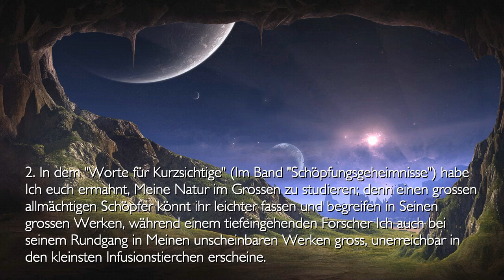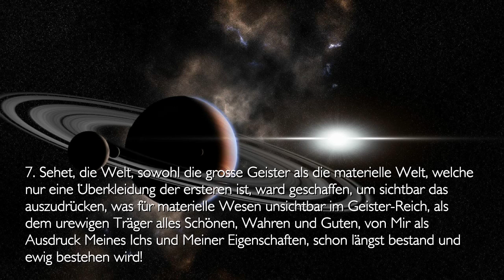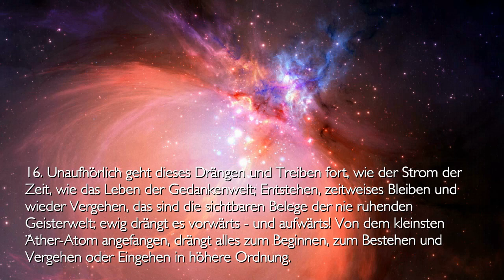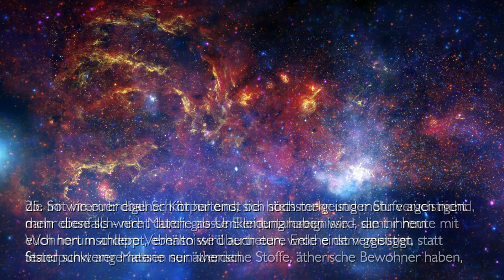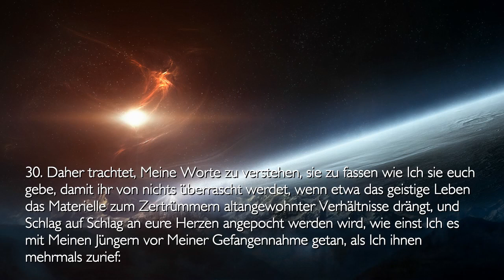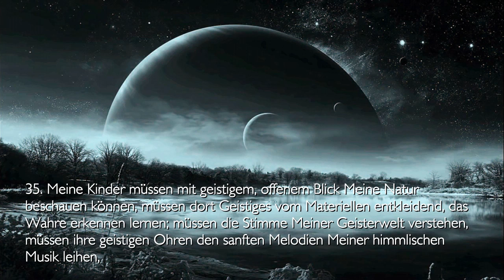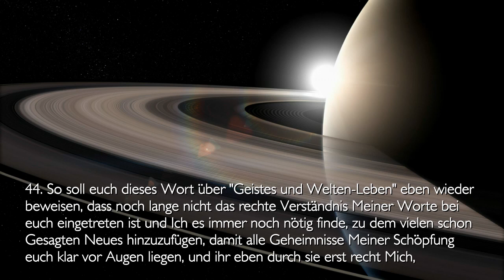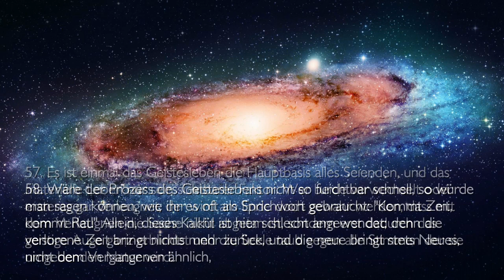Rhema 02.02.2022 ❤️ Materielle & Geistige Welt... Der Schöpfer offenbart Lebensgeheimnisse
Jesus Christus offenbart durch Gottfried Mayerhofer am 24. Februar 1872

Lebensgeheimnisse Kapitel 20... Materielle und geistige Welt

1. Schon früher habe Ich euch in einigen Worten, als wie in "Die Gedankenwelt" und wie im "Leben", gezeigt, wie vielseitig das geistige Leben ist, und wie es aufgefasst werden muss, um einen schwachen Begriff von Meiner Welt und Meiner Macht zu haben.

2. In dem "Worte für Kurzsichtige" (Im Band "Schöpfungsgeheimnisse") habe Ich euch ermahnt, Meine Natur im Grossen zu studieren; denn einen grossen allmächtigen Schöpfer könnt ihr leichter fassen und begreifen in Seinen grossen Werken, während einem tiefeingehenden Forscher Ich auch bei seinem Rundgang in Meinen unscheinbaren Werken gross, unerreichbar in den kleinsten Infusionstierchen erscheine.

3. Ich habe euch alles dieses vorausgeschickt, damit ihr eure geistigen Augen und Ohren stets offen halten möget, um den Strom des geistigen Lichtes und den Ton oder die Stimme Meiner geistigen Weltensprache zu vernehmen, wenn sie in und aus allem Geschaffenen euch das grosse Lied der ewigen Liebe und des nie versiegenden Erbarmens verkündet, das auf jedem Schritt und bei jedem Pulsschlag euch des Vaters Liebe und Seine Gnade verkündet.

4. In dem Worte "Zeit" (Im Bändchen "Weihnachten") teilte Ich euch mit, was die Zeit ist und wie ihr sie benutzen sollt; und in der "Menschenwürde" sagte Ich euch, was ihr tun und lassen solltet, um Meine Kinder, angetan mit Meinem Ebenbild, zu werden, und wie ihr würdig dieses Bildes handeln solltet; in der "Gedankenwelt" erklärte Ich euch, wie alles materiell Geschaffene, alles Getane nur nach seinem Ursprung, der ihm zugrundeliegenden Idee einst abgewogen und beurteilt werden wird; und jetzt sende Ich euch wieder ein Wort, voll des hehren Schöpfungsgeistes, um euch in neuer Ansicht Meine Schöpfung, Meinen Zweck mit ihr deutlicher vor Augen zu stellen, damit ihr einmal sehen lernet und mitten im Weltgetümmel und Treiben weltlichmenschlicher Leidenschaften erkennen sollt, dass weit über alles körperlich Materielle hinaus der Geist, Mein Wille, der grosse Träger alles Geschaffenen ist, es entstehen macht, es eine Zeitlang erhält und dann wieder durch Formveränderung einem höheren Ziele entgegenführt.

5. In der "Gedankenwelt" sagte Ich euch, dass der Gedanke, die leitende Idee höher steht als alles Materielle, ja dass er die Grundbasis alles Bestehenden ist. Und jetzt will Ich euch beweisen, wie das rege Treiben der Gedankenwelt als ein Geisterreich betrachtet, eben auch der eigentliche Faktor alles sich kundgebenden Lebens, alles Bestehenden und Vergehenden ist, und dass, eben um Meine Schöpfung, die nur ein geistiges Produkt ist, zu begreifen und zu fassen, ihr als Geister denken, als Geister Mein Machwerk (Schöpfungswerk) anschauen und als Geister den Verlauf des ganzen geistig-materiellen Lebens betrachten müsst, wollet ihr eine rechte Idee von Mir, von Meiner Schöpfung, von deren Dauer und von euch selbst haben; denn sonst seid ihr mitten im Glanzlichte Meiner Wunder nur Blinde, mitten im grossen Harmonie-Konzert Meiner Sphären und Welten-Musik den Tauben zu vergleichen.

6. Und so will Ich euch nun mit Mir nehmen auf einen geistigen Flug durch die von aller Materie entkleidete Geisterwelt, damit ihr erkennen und begreifen möget, wer Derjenige ist, welcher die euch umgebende Welt erschuf, warum Er sie erschuf, und warum Er euch sowie alle geistig-lebenden intellektuellen Wesen je nach ihrer Fassungsfähigkeit mit Mitteln ausgestattet hat, Ihn, den allmächtigen Herrn und Schöpfer sowohl als Ihn, den ewig nur liebenden Vater, begreifen und fassen zu lernen. -

7. Sehet, die Welt, sowohl die grosse Geister als die materielle Welt, welche nur eine Überkleidung der ersteren ist, ward geschaffen, um sichtbar das auszudrücken, was für materielle Wesen unsichtbar im Geister-Reich, als dem urewigen Träger alles Schönen, Wahren und Guten, von Mir als Ausdruck Meines Ichs und Meiner Eigenschaften, schon längst bestand und ewig bestehen wird!